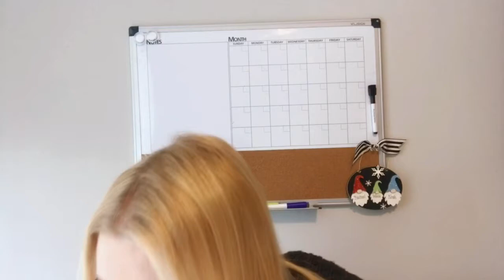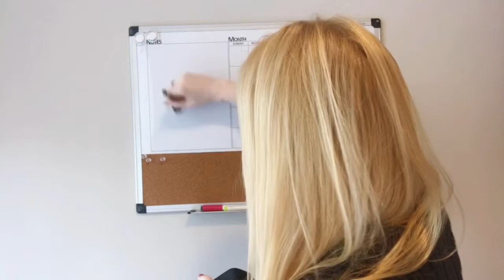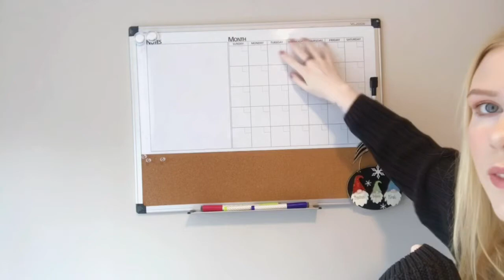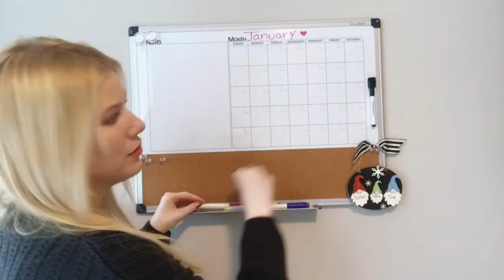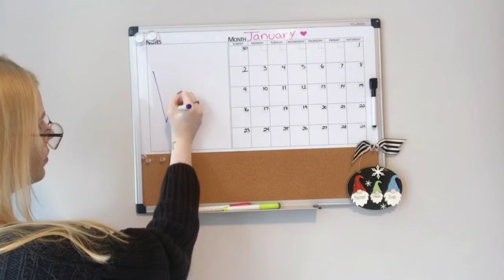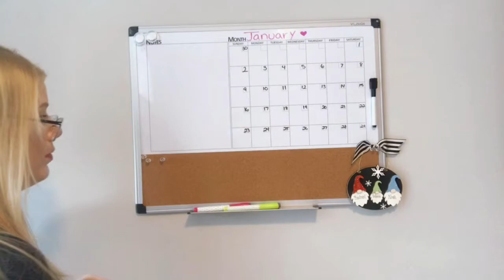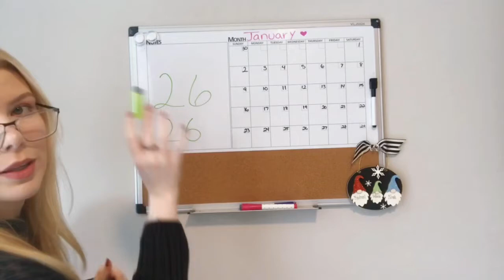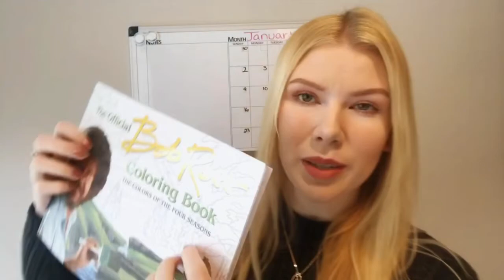Sweet Teacher Relaxes you during Class 🍎 ASMR Role Play (old patreon upload)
throwback to one of my fav role plays I've ever done! i've been doing Patreon for about 6-7 years now and have so many videos that I think many more people would enjoy watching! due to LOTS of busy weeks and still dealing with some health issues, I had to pull from the archives (: hope you understand end enjoy none the less. This video was from early 2022, so it's been long enough lol
hope to see you Friday with a brand new vid!

READ BELOW 👇🏻👇🏻👇🏻

New to my videos? This might help

ASMR is for sleep and relaxation only. Please be respectful to me as well to everyone else in our channel family! Thank you.